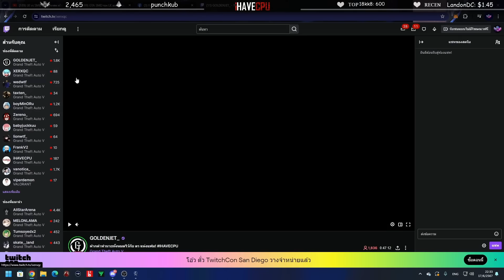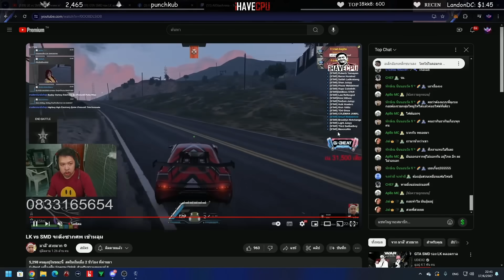ลุงแม็คดูชักนมอุ้มเอ๋อ SMD ลุงตกใจชักนมอุ้มลายเขาโคตรโหด | GTA-V Familie city